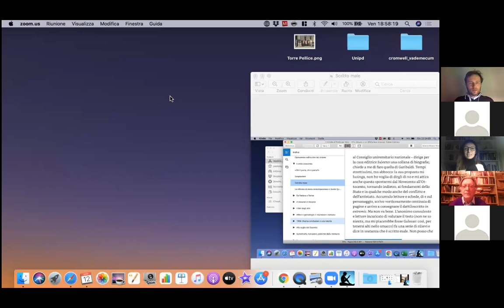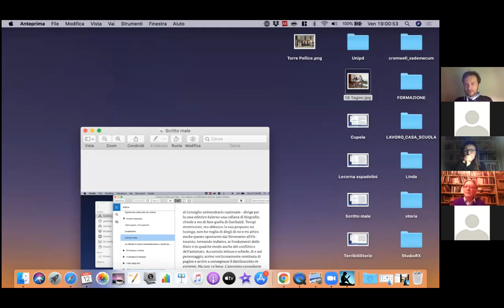VITE VISSUTE E NO. I luoghi della memoria di un grande storico, Mario Isnenghi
Incontro nell'ambito della rassegna VENERDì STORIA.